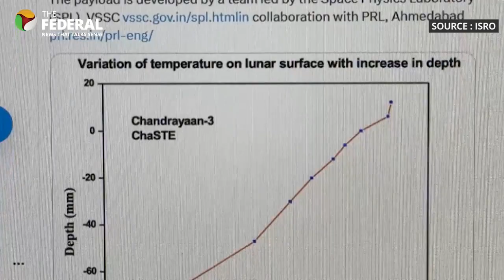Experience the best moments of Chandrayaan's incredible week on the Moon | The Federal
It's been exactly one week since the Chandrayaan-3 lander 'Vikram' touched down smoothly on the Moon's surface. The rover 'Pragyan' is exploring the Moon's South Pole. This achievement has put India in the exclusive club of countries known for exploring space like the old Soviet Union, the USA, and China.